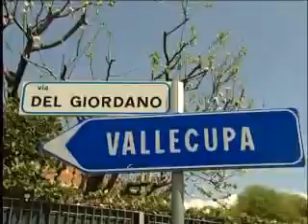Ascoli: tenta di uccidere il padre e ferisce anche la madre. Arrestato un 22enne.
Cronaca da Ascoli: un giovane di 22 anni in preda a un raptus ha cercato di uccidere il padre con il coltello da cucina e ha ferito anche la madre che cercava di difendere il marito.